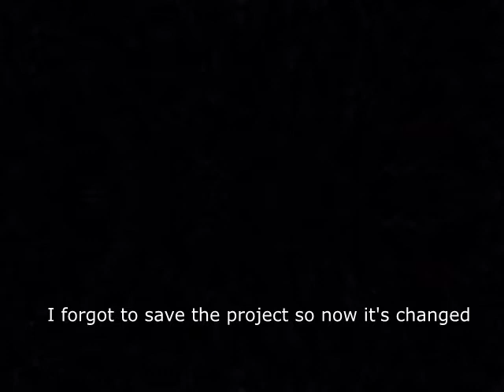Klasky Csupo in dmitrij201 pixitracker majors 1-10